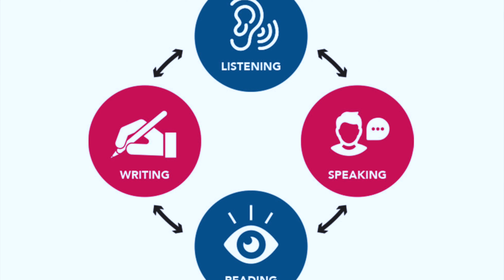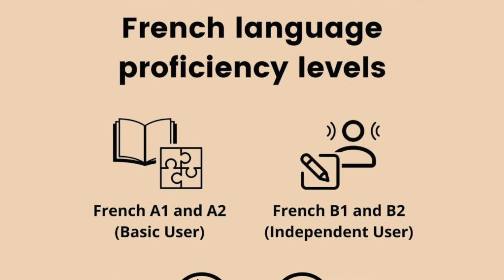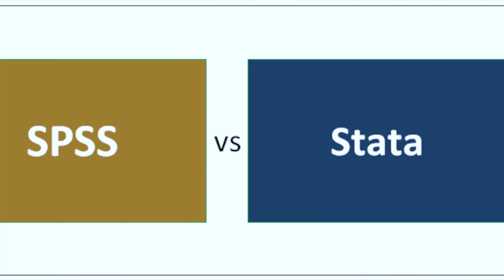University life | বিশ্ববিদ্যালয় শিক্ষার্থীদের কি কি করা উচিত | Bangla Motivational Video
বিশ্ববিদ্যালয়ের শিক্ষার্থীদের কি কি করা উচিত?
বিশ্ববিদ্যালয় জীবনে কি কি করবো?
বাংলাদেশে উচ্চশিক্ষার সময়টুকু, অর্থাৎ, বিশ্ববিদ্যালয় জীবন কিভাবে কাজা লাগাবো?